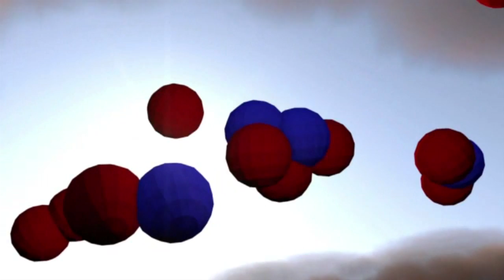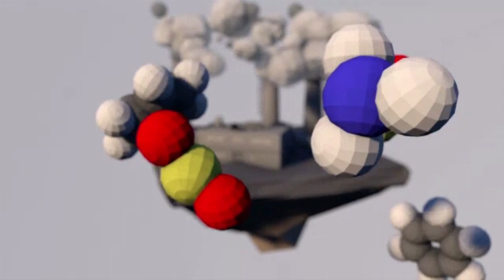C1 Newsroom - Агаарын бохирдол болон түүнийг үүсгэгч хүчин зүйлүүд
Дэлхий дахины өмнө тулгамдсан асуудал болоод байгаа агаарын бохирдол болон түүнийг үүсгэгч хүчин зүйлүүдийн тухай товч мэдээллийг хүргэе.